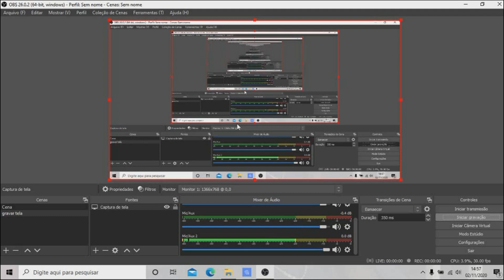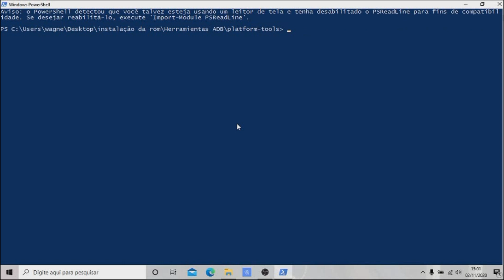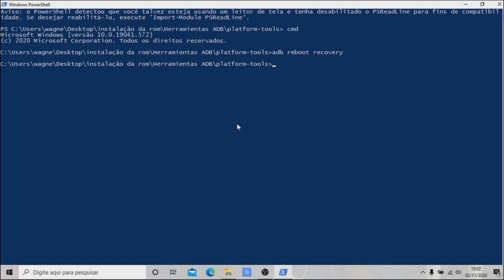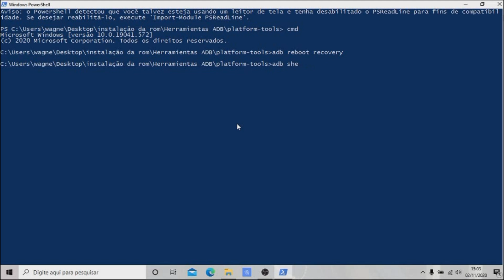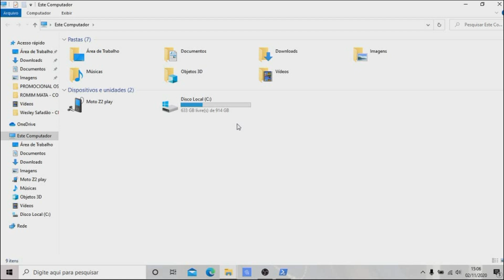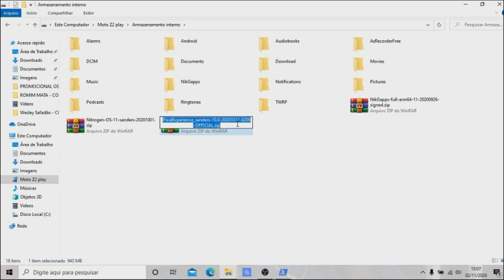Android puro da Google! aprenda como instalar em seu aparelho Motorola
tutoriais que podem te ajudar.